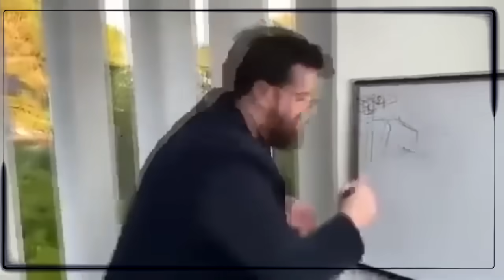SAÍDA de ATACANTE SURPREENDE! TIMÃO NÃO DEU MOLE! RAMON BARRARA WESLEY! TIMÃO COMPRARA REFORÇO!